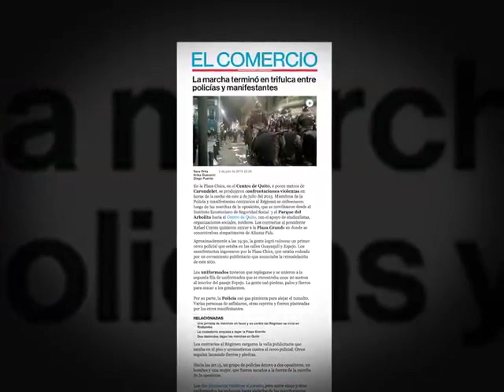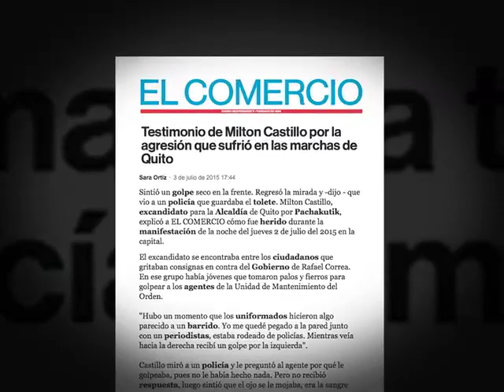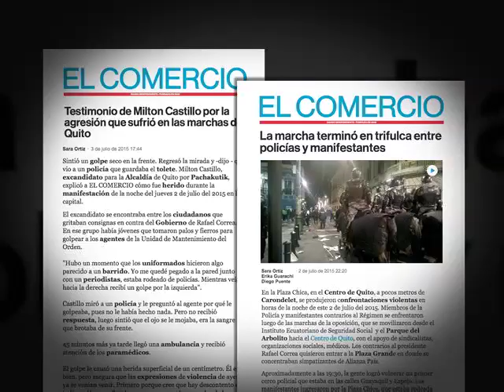Enlace432: Policías agredidos por manifestantes no fueron noticia para Diario El Comercio